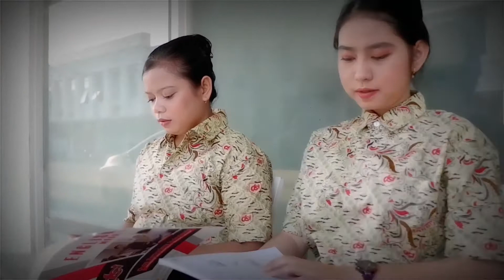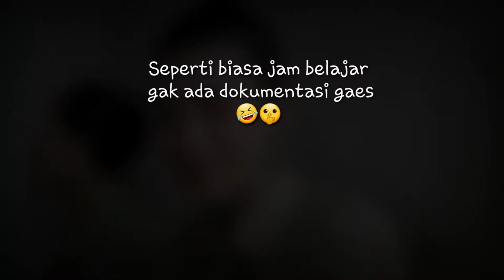I am verry Happy 😉 ( Duta Samudera Indonesia)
Dan kepoin juga instagramku guys..